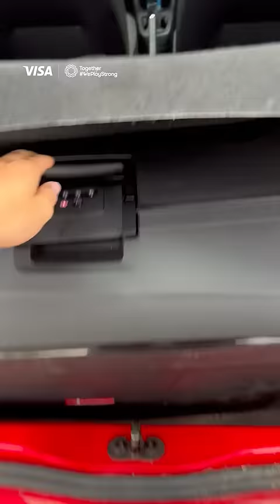✈️ Travel day vibes with Kathrine Kühl 😄 PlayAnywhere x Visa